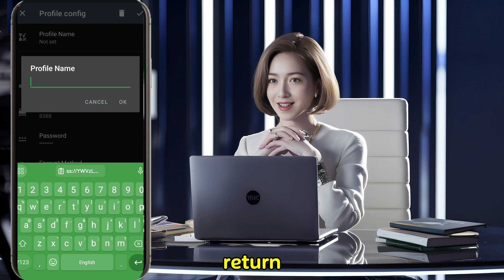How to Set Up a Shadowsocks VPN: Step-by-Step Guide for Secure Browsing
🎉 In this video, we're diving into the step-by-step process of setting up your very own Shadowsocks VPN to ensure a secure and private browsing experience.

🔹 Step-by-Step Guide:
1. Watch our previous video on creating a Shadowsocks server.
2. Download and install the Shadowsocks VPN app and Simple Obfuscation plugin.
3. Launch the Shadowsocks VPN app and create a new server profile.
4. Select the appropriate obfuscation method and configure the settings.
5. Establish the VPN connection and enjoy secure browsing!